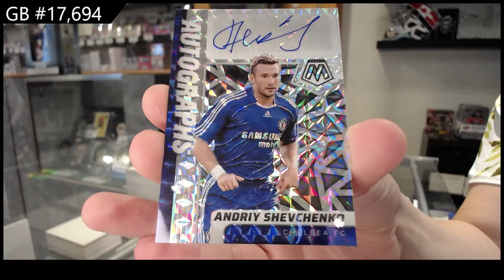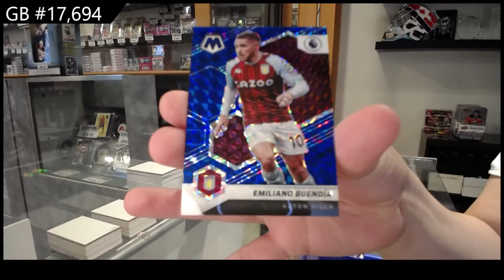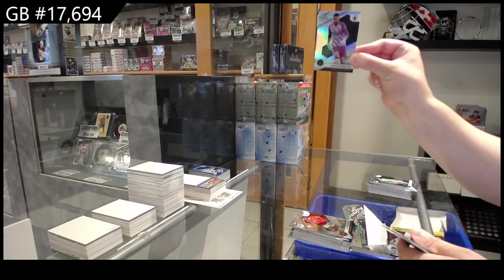2021-22 Panini Mosaic Premier League Soccer Box Break - C&C GB #17,694